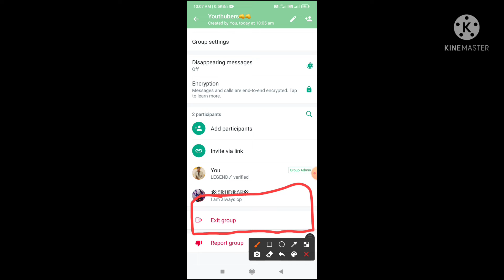how to mute notifications of a whatsapp group or exit from it / Tech jagran by Rudra